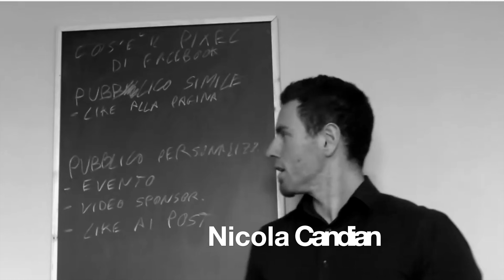7 Marzo - La rivoluzione del giardinaggio in Italia, sta arrivando!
𝐂𝐡𝐞 𝐜𝐨𝐬𝐚 𝐬𝐮𝐜𝐜𝐞𝐝𝐞𝐫𝐞𝐛𝐛𝐞 𝐬𝐞 𝐭𝐮𝐭𝐭𝐢 𝐢 𝐦𝐚𝐠𝐠𝐢𝐨𝐫𝐢 𝐞𝐬𝐩𝐞𝐫𝐭𝐢 𝐝𝐞𝐥 𝐬𝐞𝐭𝐭𝐨𝐫𝐞 𝐝𝐞𝐥 𝐠𝐢𝐚𝐫𝐝𝐢𝐧𝐚𝐠𝐠𝐢𝐨 𝐮𝐧𝐢𝐬𝐬𝐞𝐫𝐨 𝐥𝐞 𝐟𝐨𝐫𝐳𝐞 𝐩𝐞𝐫 𝐟𝐚𝐫 𝐜𝐫𝐞𝐬𝐜𝐞𝐫𝐞 𝐢𝐥 𝐬𝐞𝐭𝐭𝐨𝐫𝐞 𝐬𝐭𝐞𝐬𝐬𝐨❓

👉 Quanti giardinieri potrebbero migliorare la loro azienda e la loro vita con il loro supporto?

Abbiamo unito le migliori menti del settore per raccogliere le informazioni più efficaci e per farti scoprire come “Il tuo successo sarà il nostro successo”.

👉 Tutto questo durante una serata di formazione GRATUITA, nella quale troverai collegati online:

✅ Alessandro di Fonzo - Agri Coach, massimo esperto in Italia sul marketing per giardinieri

✅ Giacomo Di Rocco e Diego Colonna di Click&Garden, architetti paesaggisti, massimi esperti in Italia sulla progettazione online di giardini e terrazzi

✅ Il Dott. Giovanni Tracanzan, massimo esperto in Italia sui tappeti erbosi

✅ Nico Benedetto, esperto di online marketing e vendita

✅ Nicola Candian, esperto di online marketing e acquisizione clienti online

✅ Luca Stefanetti, esperto in gestione e organizzazione del lavoro di grandi aziende di giardinaggio

𝐋𝐚 𝐝𝐢𝐫𝐞𝐭𝐭𝐚 𝐚𝐥𝐥𝐚 𝐪𝐮𝐚𝐥𝐞 𝐩𝐨𝐭𝐫𝐚𝐢 𝐩𝐚𝐫𝐭𝐞𝐜𝐢𝐩𝐚𝐫𝐞 𝐢𝐥 𝟕 𝐌𝐚𝐫𝐳𝐨 𝐚𝐥𝐥𝐞 𝟐𝟏:𝟎𝟎 𝐞̀ 𝐝𝐞𝐬𝐭𝐢𝐧𝐚𝐭𝐚 𝐬𝐭𝐫𝐚𝐯𝐨𝐥𝐠𝐞𝐫𝐞 𝐢𝐥 𝐦𝐨𝐧𝐝𝐨 𝐝𝐞𝐥 𝐠𝐢𝐚𝐫𝐝𝐢𝐧𝐚𝐠𝐠𝐢𝐨 𝐢𝐧 𝐈𝐭𝐚𝐥𝐢𝐚 𝐩𝐞𝐫 𝐜𝐨𝐦𝐞 𝐥𝐨 𝐬𝐢 𝐞̀ 𝐜𝐨𝐧𝐨𝐬𝐜𝐢𝐮𝐭𝐨 𝐟𝐢𝐧𝐨𝐫𝐚.

👉 Sarà una riunione epocale tra i massimi esponenti del settore, un evento volto a segnare l’inizio di una nuova era del giardinaggio.

“𝐈𝐥 𝐭𝐮𝐨 𝐬𝐮𝐜𝐜𝐞𝐬𝐬𝐨 𝐬𝐚𝐫𝐚̀ 𝐢𝐥 𝐧𝐨𝐬𝐭𝐫𝐨 𝐬𝐮𝐜𝐜𝐞𝐬𝐬𝐨”

Questo è il motto sul quale abbiamo deciso di fondare la nuova era del giardinaggio e la serata stessa del 7 Marzo.

Partecipando alla diretta GRATUITA, scoprirai come far prosperare la tua azienda di giardinaggio grazie a un modello operativo, che arriva direttamente dall’estero.

Con il metodo Agri Coach puoi creare un flusso costante di clienti nuovi pronti a pagarti somme ingenti per i tuoi servizi di giardinaggio, di agronomia, di garden design o agronomia. Il tutto in maniera semi automatica.

CHI È ALESSANDRO DI FONZO

Prima che ti sveli il mio metodo lascia però che mi presenti:

sono Alessandro di Fonzo e sono il primo Agri Coach in Italia, oltre ad essere, come te, un professionista del verde da più di 10 anni.

Fino a qualche anno fa credevo anch’io che avere un sistema del genere non fosse altro che un sogno…

finché non l’ho creato e ne ho visti i risultati...

Nell’arco di 1 anno ho triplicato il mio fatturato e sono arrivato a farmi pagare fino a 247.000€ per singolo progetto. Tutto questo grazie ad un sistema di marketing progettato e testato personalmente.

Applicare questo metodo mi ha fatto uscire definitivamente dalla ruota del criceto i cui mi trovavo.

Lavoravo anche 10/12 ore al giorno ma a fine mese quello che mi restava in tasca non era davvero quello che mi meritavo.

Scommetto che anche tu essendo mio collega mi possa capire. Facciamo un lavoro sfiancante e che logora il nostro corpo giorno dopo giorno.

Tutte le sere tornavo a casa con la schiena, le spalle e le braccia a pezzi.
Quanto dovrebbero pagarci per il sacrificio che facciamo ogni giorno?

Io un’idea me la sono fatta. E quando mi sono accorto che era ben lontana dal mio stipendio medio ho deciso di darci un taglio e fare qualcosa.

Avevo bisogno di clienti che rispettassero il mio lavoro e che fossero disposti a pagarmi.

Così ho investito più di 40.000€ in formazione di marketing andando anche all’estero per trovare le informazioni di cui avevo bisogno.

Il risultato ad oggi è strabiliante e anche tu stai per scoprire di cosa si tratta.

Ho creato un sistema di marketing ingegnerizzato appositamente per i professionisti del verde (giardinieri, vivaisti, garden designer e agronomi) che come me sono ambiziosi e desiderano migliorare la propria azienda e, soprattutto, la qualità della loro vita ricavando più tempo e più soldi in tasca a fine mese.

Nella GUIDA GRATUITA ti spiego per filo e per segno il SISTEMA AGRICOACH, scaricala subito cliccando qui